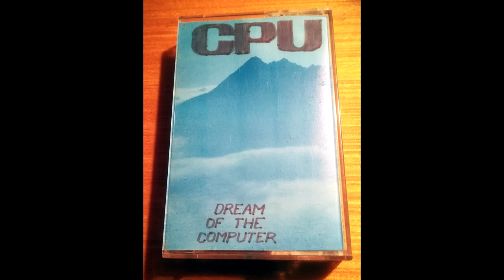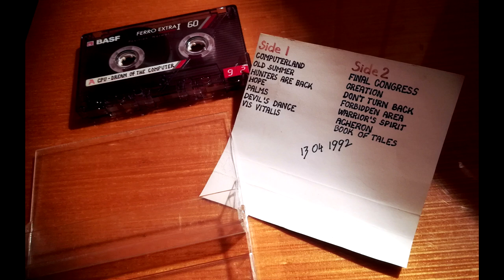CPU - Computerland (1992)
First track of my first demo.